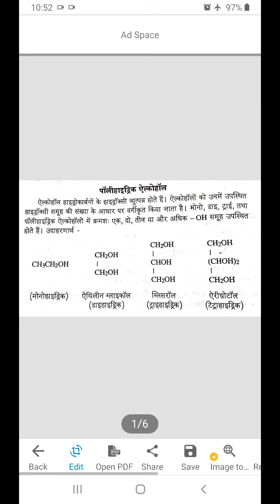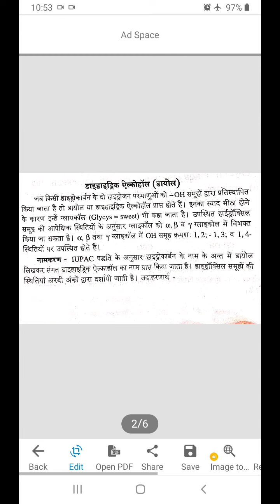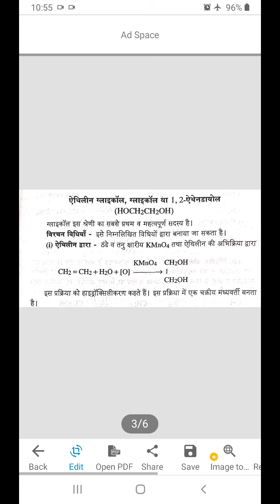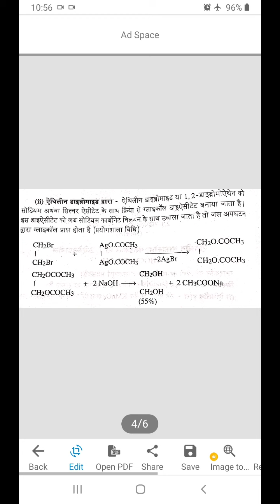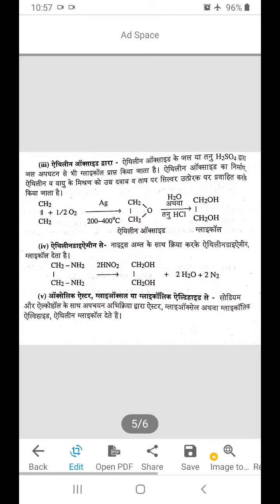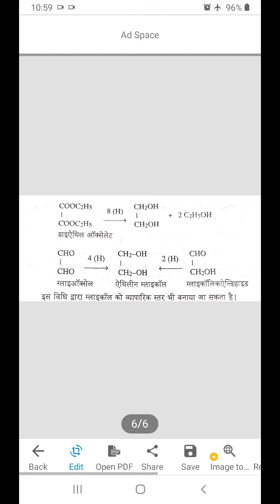Ethylene glycol preparation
B.Sc. 2nd year, Chemistry-ll, by Shikha Agrawal